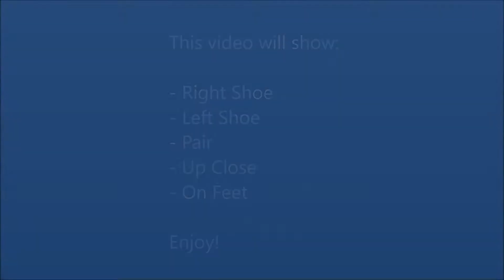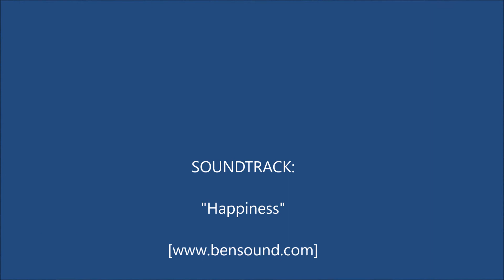Lacoste Ampthill 218 1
Lacoste shoe models, popular among men of all ages regardless of their style preferences, combining modern and sporty style with new technologies and materials.
A POPULAR CHUKKA SILHOUETTE PRESENTED IN SMART CORE COLOURWAYS. CANVAS UPPERS ARE EXECUTED WITH A LIGHT SUN-BLEACHED EFFECT AND FEATURE A RUBBER OUTSOLE.
This mid-top Lacoste Ampthill has a durable canvas upper and a padded collar. An Ortholite insole offers best comfort and a vulcanised outsole provides optimal grip. textile upper textile lining synthetic sole vulcanised sole Ortholite insole reinforced heel metal eyelets logo embroidery